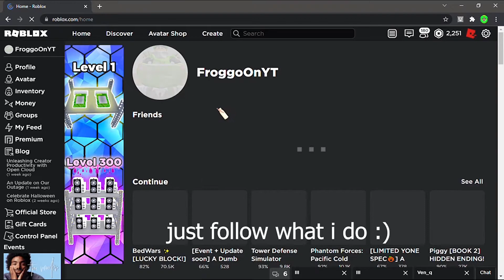how to get more than 200 friends on roblox!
how to get more than 200 friends!

Hi there! I'm FroggoOnYT and I basically play Roblox really, maybe Minecraft in the future (wink wink). Primarily trying to keep my channel alive 'cause it keeps dying.

What is Bedwars Roblox?🤔
BedWars is a strategic team based multiplayer game where you have to defend your bed from other players. It was released into beta on May 28, 2021 and has gained quite a lot of popularity amongst the Roblox player base. It is a remake of Hypixel's famous BedWars.
The developers reused code from their other very successful game, Islands, which allowed the developers to update both of their games easier. It was quickly surpassed 1 Billion Visits around 2021.🛌
🏷️Tags!🏷️